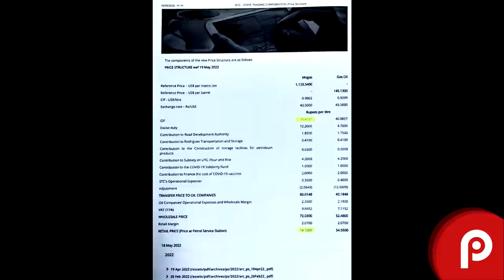L’État achète le carburant à Rs 39 le litre, explique Roshi Bhadain